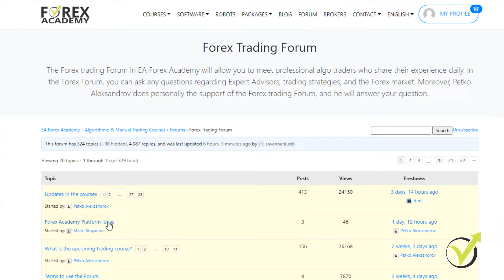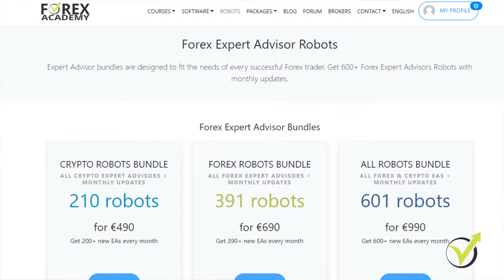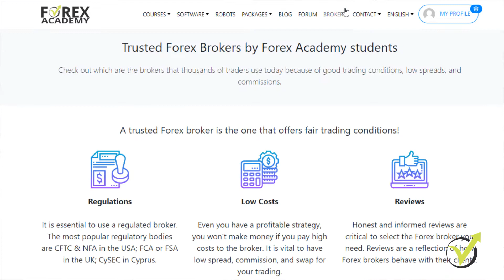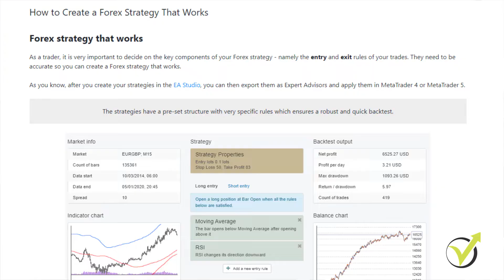Trading Academy Plans for 2020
Trading Academy Plans for 2020 with Marin and Petko from EA Forex Academy

And we'll take the chance to record a video about the improvements that you can expect from us at Forex Trading Academy.

And we have a new topic in our forum where you can propose your ideas, and you can let us know any suggestions. We will go over them, and if we find them beneficial for everyone, we will make sure to make them true.

The idea for this topic is for our traders to be able to share their suggestions. Not only for the Trading Academy material but also in terms of their personal experience.

We would like to hear your opinion, what would you like to see and hear in the Trading Academy. By doing this, the process will be useful for both sides, and we will improve our courses even more. Of course, there will be discussions with the other traders and with the team.

In the Forum, you can discuss with the other students what you would like to experience in the Trading Academy. Then we will make the decision with the team if the development of the idea would be beneficial for all traders in the Academy.

If we approve it, we will make it happen. Don't hesitate to write in the forum topic or in the comments below this video. We will answer every single idea, and we might give great gifts to the best ideas we hear from you!

Since we have many courses on the website, we have now 4 different categories.
-Forex Algo Trading courses
-Forex Manual courses
-Crypto Algo Trading
-Crypto Manual Trading.

Different configurations based on the subjects of the courses. And now it is much easier for everyone.

The best thing we have now is that the students can take ready robots.

Some traders want to have use of Expert Advisors and not to watch courses. More, the Robots are being updated monthly.

After the Coronavirus, we have 0% interest rate installments. We did this because we wanted to make it easier for the traders to afford our products.

We are preparing a redesign for the website. It will be a big one, and it will improve the experience of our traders and students.

This will make the courses more transparent, and you will be able to see what the other students think about it. It will make your choice easier.

At the end of each course, you will be able to download a certificate for completion. You can use it for any purposes - you can attach it to a CV and use it when you apply for a job.

So feel free to drop your suggestions in the comments below because we are still in the process of updating the Trading Academy platform, and we can implement any new and fresh ideas.

We were doing more advanced content, and now we will concentrate more on the beginner traders. We want to make sure that our traders don't miss any basics. This is why we will prepare more blog posts that are free, and that will introduce the beginners to trading.

On our website, we have the brokers page now, which is very useful if you are a beginner and you can not choose a regulated broker. This way, we keep our new students away from the scam brokers.

This year we are going to launch the EA Studio guides. They are very well structured, and it will e easy for everyone to find information about each instrument in EA Studio.

If you want to join the Academy, have a look at the Packages: